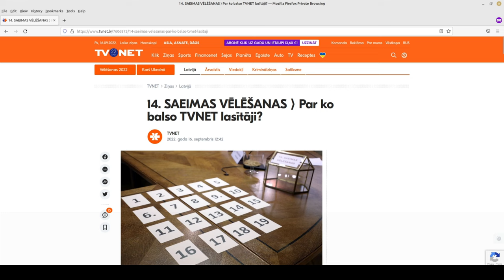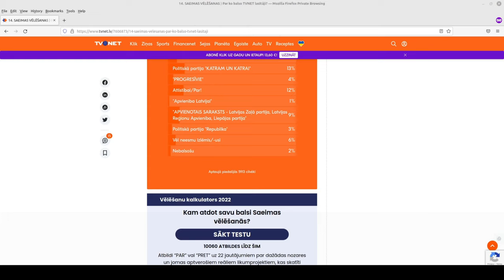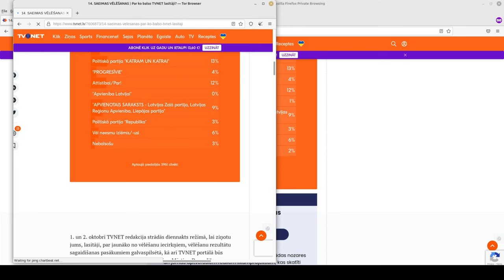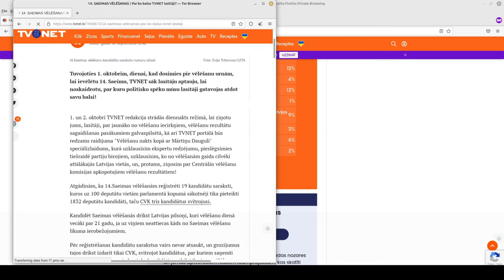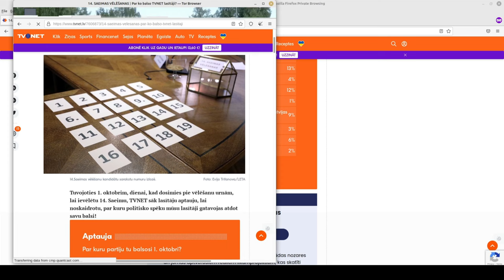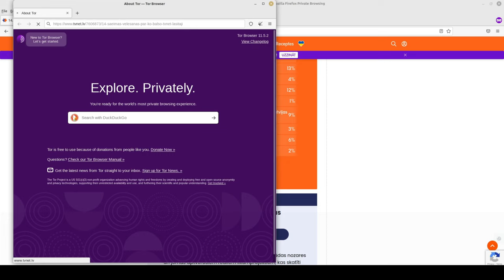Vēlēšanu aptauju manipulācija iesācējiem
mūzikas avots:

Alley Cat - Volta Bureau